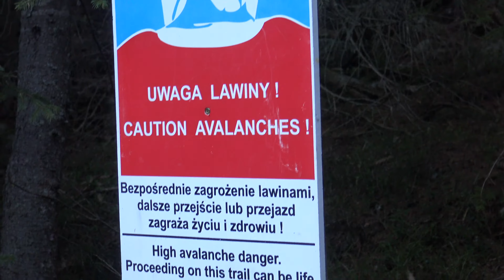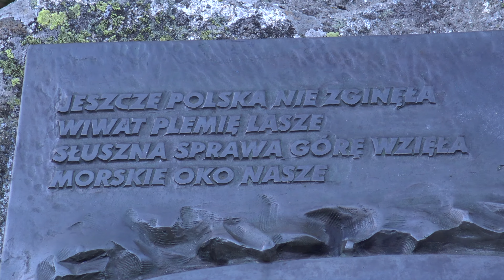Tatrzańskie Widoki (zimowo-jesienne) w 4K - p. 2, Polska